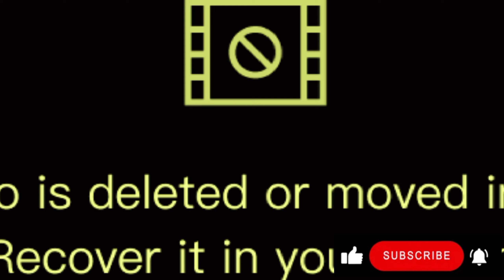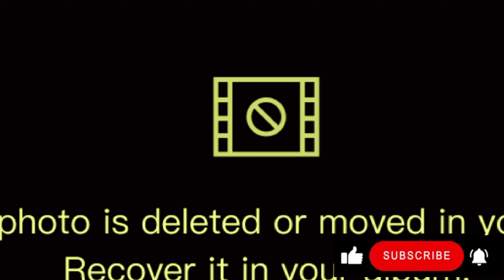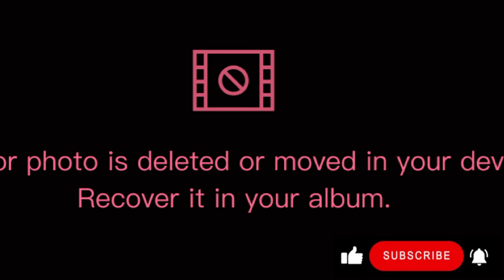maa ke 🤲 liye bahut piyra kalam❤️by qari Abdul mobeen nizami 🌹islamic 🥰naat